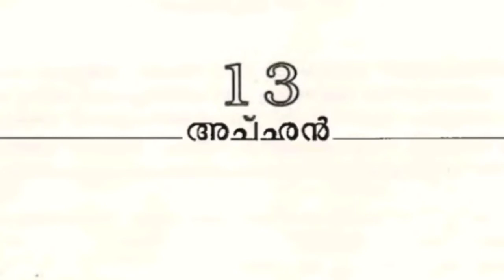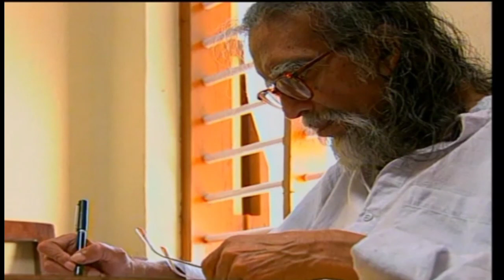Khasakkinte ithihasam/ഖസാക്കിൻെറ ഇതിഹാസം